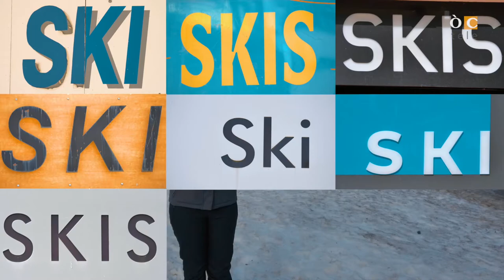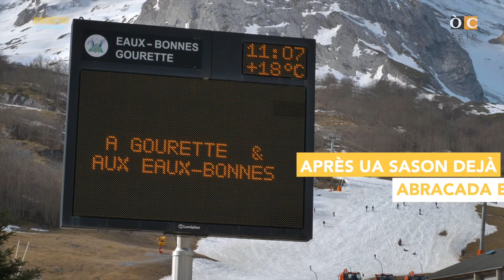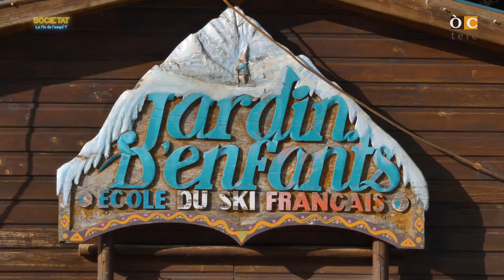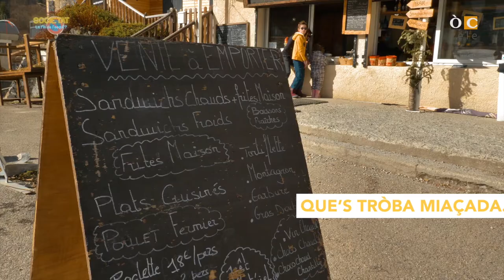Esquí : pandemia e cambiament climatic / Ski : pandémie et changement climatique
(OC) La pandemia e la disposicions sanitàrias qu’an empachat lo foncionar normau de las estacions d’esquí. A Goreta, en vath d’Aussau, que caló har pròva d’imaginacion entà recéber quauques toristas. Qu’a tanben calut inventar causas navèras. E seré la pandemia lo parat de començar de préner la virada qui impausarà lo cambiament climatic ?

(FR) La pandémie et les dispositions sanitaires ont empêché les stations de ski de fonctionner normalement. A Gourette, en vallée d’Ossau, il a fallu faire preuve d’imagination pour accueillir les quelques touristes qui sont venus. Il a fallu inventer. La pandémie serait-elle une opportunité pour commencer à prendre le tournant imposé par le changement climatique ?

👉 Capítols :
0:00 - Introduccion
0:42 - L'estacion de Goreta
1:22 - L'arcuelh deus toristas dab la pandemia
5:28 - Un estacion shens esquí ?

📺 Lo noste siti dab totas las emissions / Notre site avec toutes les émissions